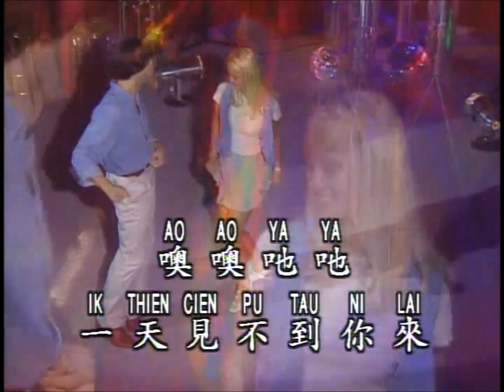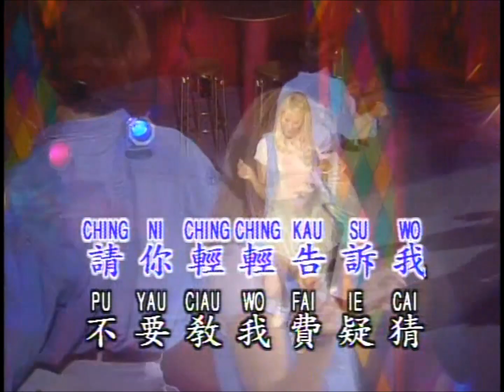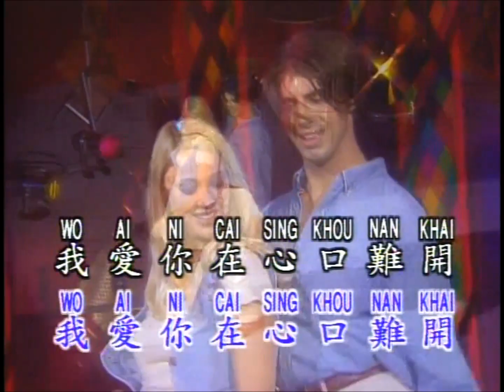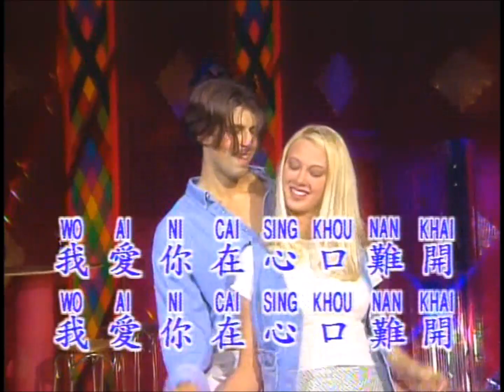【鑽石舞曲精選】愛你在心口難開 (高清LD版)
Traditional: 愛你在心口難開
Simplified: 爱你在心口难开
Pinyin: Ai Ni Zai Xin Kou Nan Kai
Meaning*: (I) Love You More Than I Can Say
* Literally, it is “(I) Love You with Words That (My) Heart Has Difficulty Saying”

This video is featured on the 鑽石舞曲精選 (Diamond Dance Hits) Laserdisc album series, produced and originally released by 優必勝 (U-BEST). There are multiple variations of volumes in this series, and for this particular version, it was released by Diamond, a sub-division within the U-BEST music company that specializes in KTVs of Mandarin songs.
In total, the entire U-BEST 舞曲精選 series has 132 songs (104 of them are in Mandarin and the remaining 28 are in Taiwanese/Hokkien).

EVERY song from this series is specially dedicated to MrTonyTV1/2/3, one of this YouTube channel's cofounders. Thank you for all that you have done ^^

The original English version of this song is known as "More Than I Can Say."

Song #07 on 鑽石舞曲精選 LD1, Side B
Song on LD
Song on VCD

作詞：依風
作曲：Sonny Curtis, Jerry Allison

哦哦吔吔　愛你在心口難開
我不知應該説些什麼　哦…愛你在心口難開
哦哦吔吔　一天見不到你來
就好像身邊少了什麼　哦…愛你在心口難開

你可知道我在愛你　怎麼對我不理睬
請你輕輕告訴我　不要叫我多疑猜哎
哦哦吔吔　我愛你在心口難開

我想你在心口難開　我愛你在心口難開